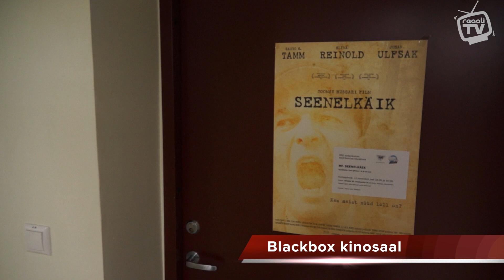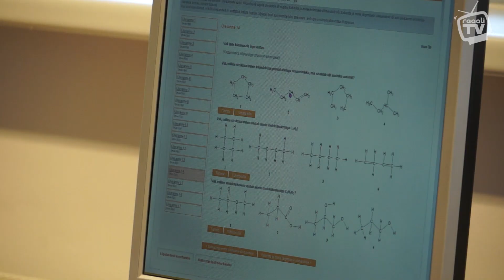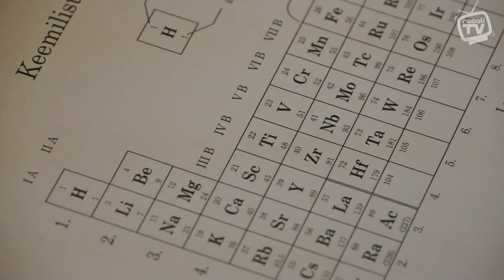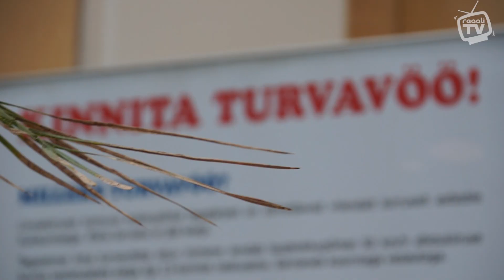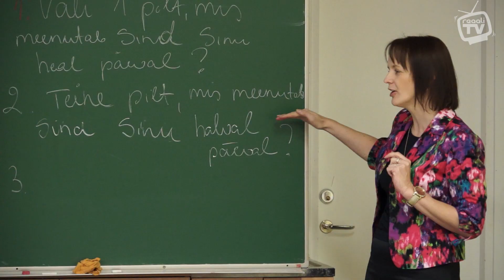ReaaliTV 36. saade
Selles saates: Kodanikukino alustab tööd; INNOVE keemiatestide projekt; kooli 40. sünnipäeva orgkomitee koosolek; infopäev TERVISEKS.